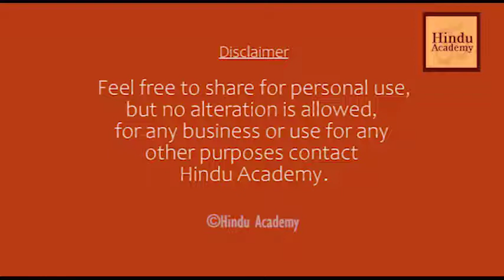Is religion a regulation?